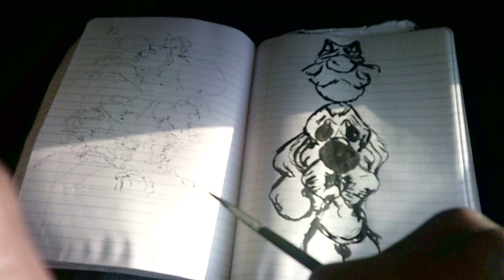"story of august 3rd 7 SA080324"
WIP 7
Good morning...and evening! Thanks so much for coming along:)
Drawing over chocolate chip cookies and black coffee in the employee breakroom (before my 10 AM - 7 PM shift) and during my commutes along the Metra Rock Island Line.